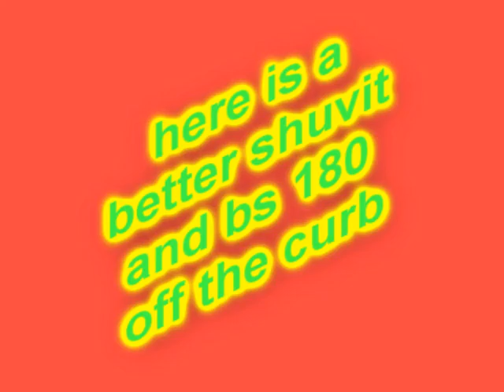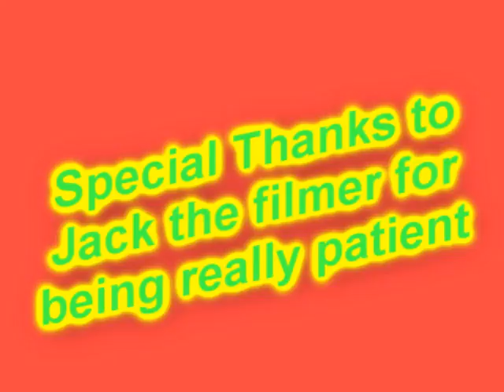two sketchy lines from today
yeah finally had someone to film. He is a good filmer actually but this cam has no stabilization feature so its shaky no matter how steady-handed the filmer is. Both lines were so sketchy. the varial was so rolled and had no rollaway but it still counts I guess.

line 1:
-pop shuv curb
-nollie shuv
-varial flip(super sketch)

line 2:
-bs180 curb
-bs half cab
-nollie shuv(underrotated)
-kickflip

extras:
-better bs 180
-better shuv